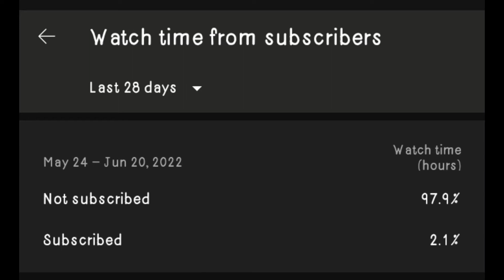How we removed paint from tiles | Post construction Cleaning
Yesterday a client called on us to help get rid of the paint that had been splashed on the tiles by the painters. What we did amazed her. you can call us to deliver just that.